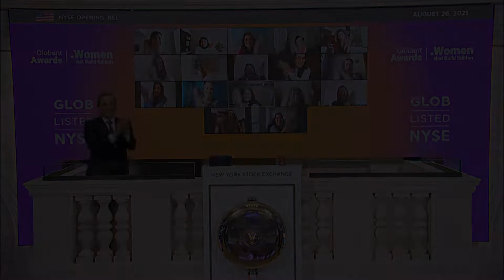Globant Opening NYSE Opening Bell - Women That Build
August 26, is WomensEqualityDay2021 in the US! In 1920 women gained the right to vote.

As we ring the Opening Bell of the New York Stock Exchange we celebrate a new edition of the WomenThatBuild awards, a recognition that aims to provide more visibility to women generating a profound impact on the IT sector. We wish to inspire other companies to close the gender gap.